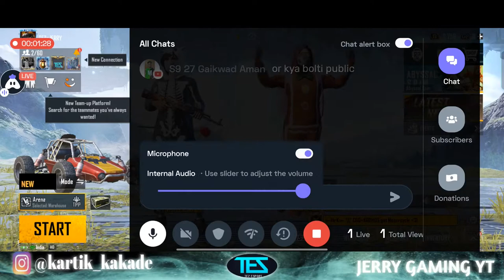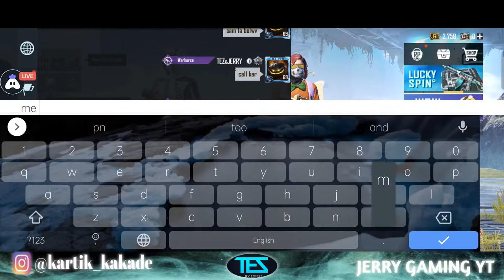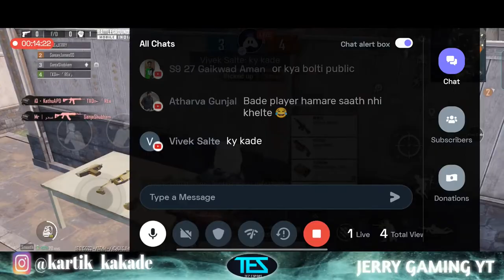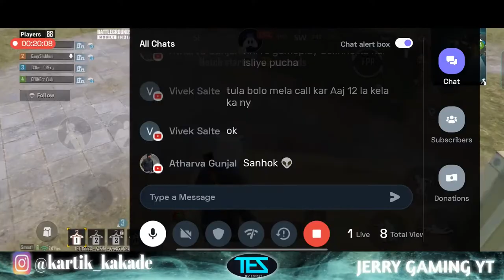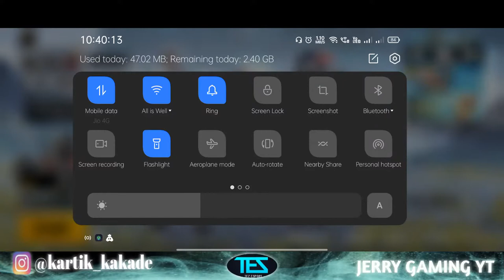Boom Baam Classic!!!! Noob Gameplay 😂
Today I am streaming bgmi. Other popular games:
PUBG Mobile
Garena Free Fire
Among Us
Call of Duty Mobile
Fall Guys
Fortnite
Roblox
Minecraft